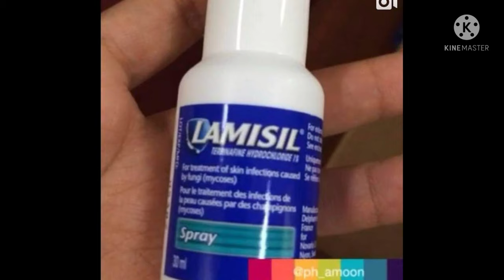ما هو دواء LAMISIL؟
Copy

مسا الخير
Good evening
all of my followers.